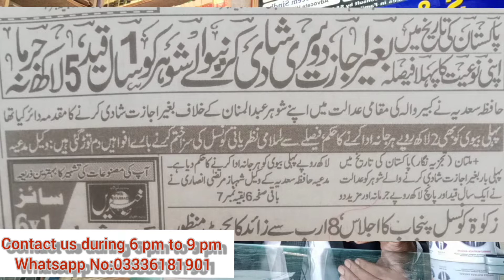Complainant for second marriage without permission.court awarded maximim punishment to accused.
a video lecture by shehbaz murtaza ansari advocate high court multan,pakistan.